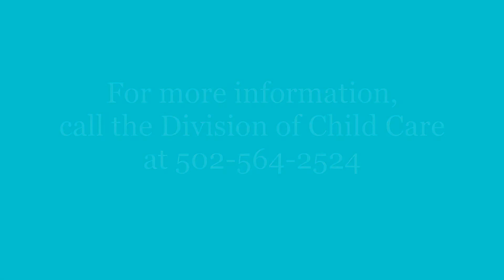DCC 2 Roles of DCC and DRCC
Kentucky Division of Child Care Roles of DCC and DRCC